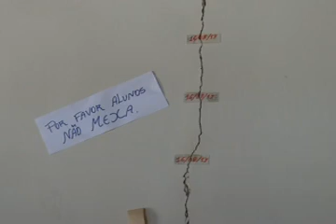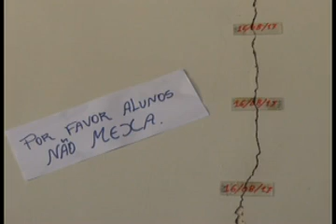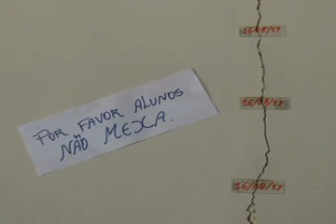Descaso: Teto de escola pública na zona rural de Pedreiras-MA é sustentado por vigas 18-08-2017